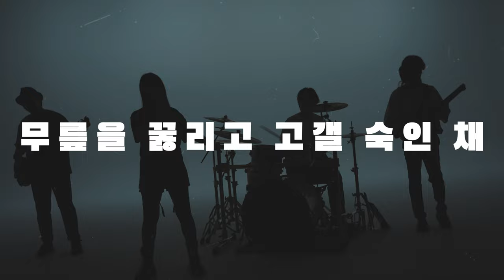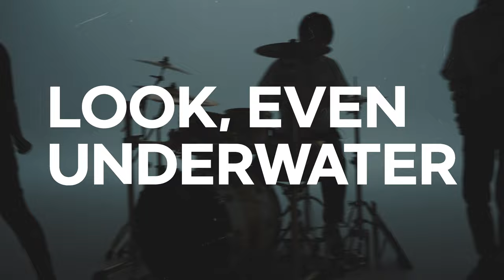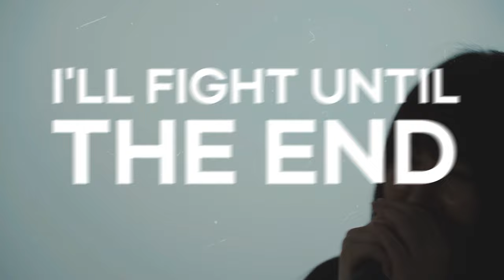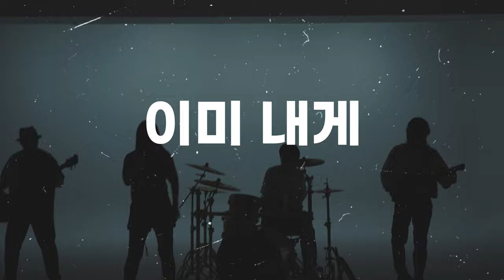아이리칸나 - ADDICT!ON (METAL VER) | 이지두밴드 커버 [에리니스]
칸나님 사랑합니다. 이번에 신곡을 하나 내셨더라고요,,,,,,,,

■VOCAL MIX,EDIT,DI : 김로니

■ 스튜디오 지원 : @라이키스튜디오 감사합니다!!